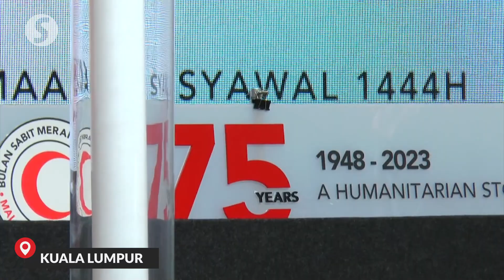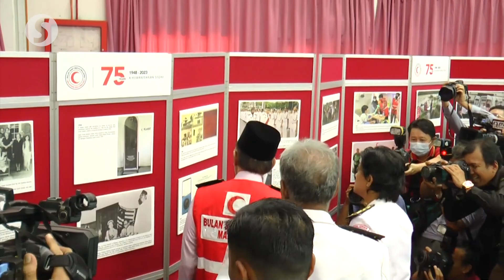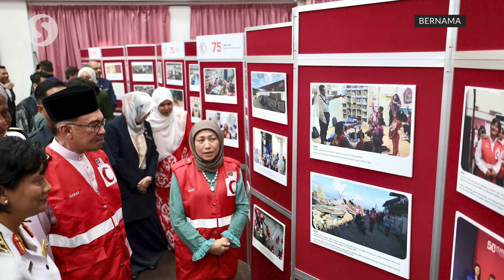Govt to channel RM3mil to Malaysian Red Crescent to encourage volunteerism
The government has agreed to channel a total of RM3 million to the Malaysian Red Crescent (MRC) to encourage the association in their voluntary and humanitarian work and services.

Prime Minister Datuk Seri Anwar Ibrahim said that when launching MRC’s 75th anniversary celebration and new national headquarters on Friday (May 5), adding that the government always appreciates the role of volunteers who are willing to risk themselves in an effort to deliver aid and welfare both at home and abroad.